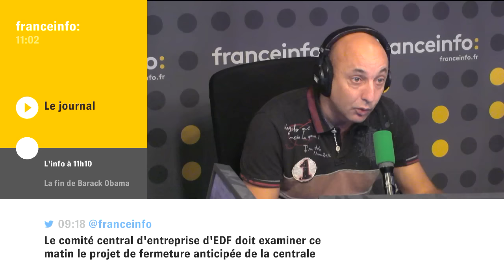Pourquoi et comment la FIFA va-t-elle élargir la Coupe du monde de football de 32 à 48 pays ?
Pourquoi et comment la FIFA va-t-elle élargir la Coupe du monde de football de 32 à 48 pays ? Les explications ...